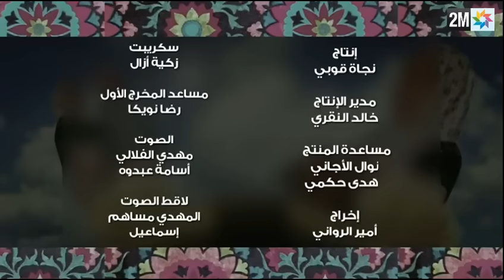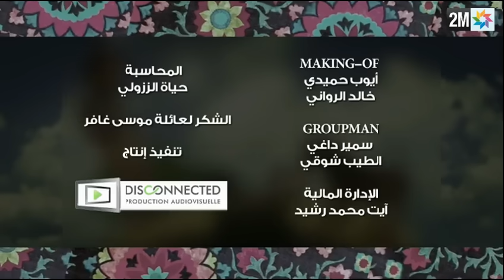لكوبل 2 : الحلقة 19 برامج رمضان –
ثلاث دقائق من الفكاهة والضحك مع حسن الفد ودنيا بوطازوت في الجزء الثاني من سلسلة "لكوبل"، لنتابع طرائف جديدة لأشهر زوجين في المغرب